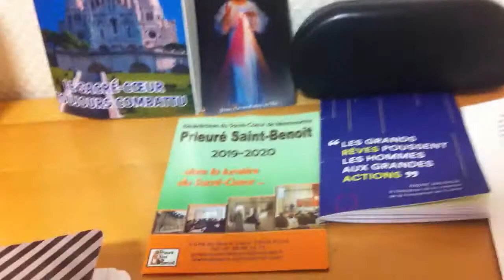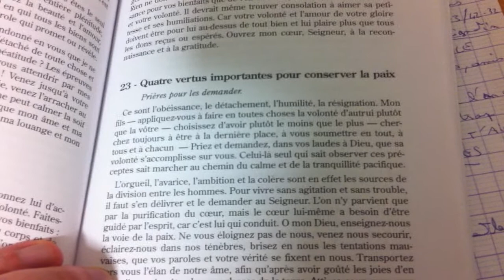VLOG #4 Ma retraite de guérison intérieure (à Montmartre)